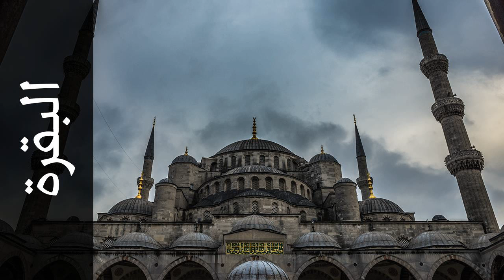سورة البقرة مفتاح السلطني - Surah Al-Baqara Muftah Alsaltany - رواية حفص عن عاصم -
استماع سورة البقرة  كاملة بدقة عالية للقارئ الشيخ مفتاح السلطني  - حفص عن عاصم  .

Surah Al-Baqara ( The Cow ) recited by Qari Muftah Alsaltany  - Rewayat Hafs A'n Assem .